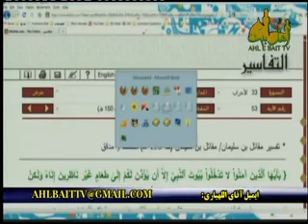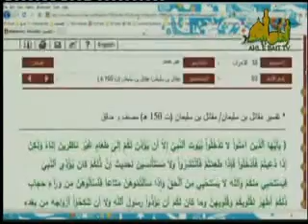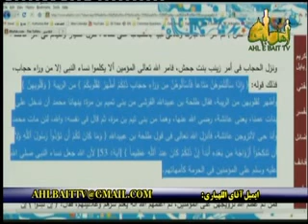شیخ حسن اللهیاری-طلحه قصد ازدواج با عایشه را داشت